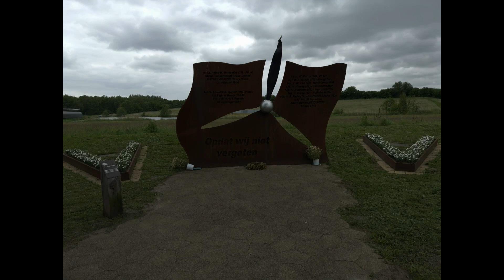Fotos van Zeeolde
Fietsend door Zeewolde
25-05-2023